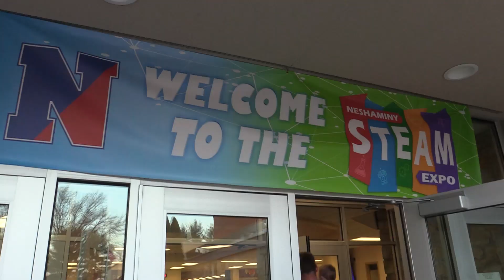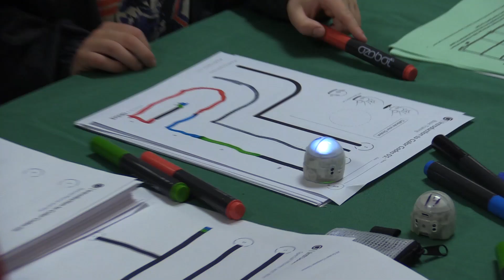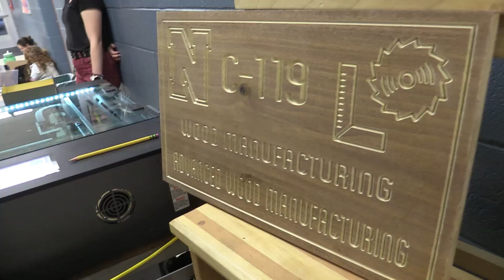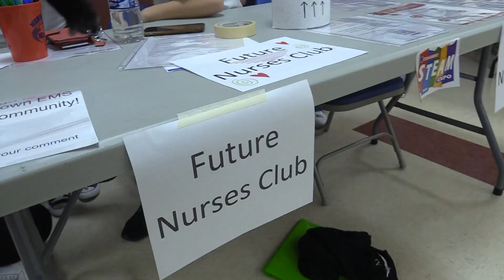2023 Neshaminy STEAM Expo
Annual STEAM Expo at Neshaminy High School, Wednesday, March 29, 2023